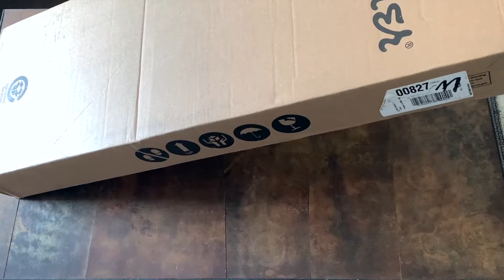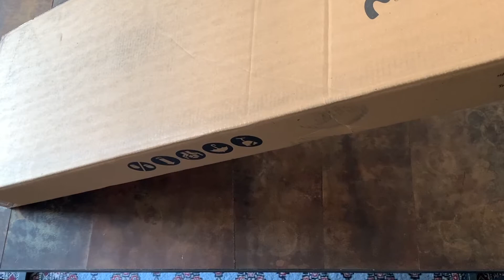Unpacking Fender Player Telecaster & Squier Affinity Telecaster